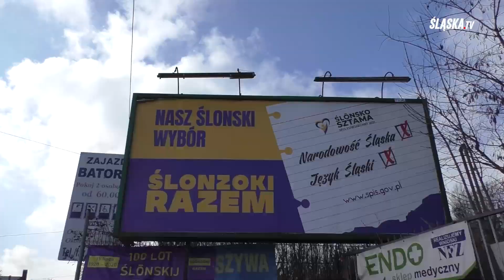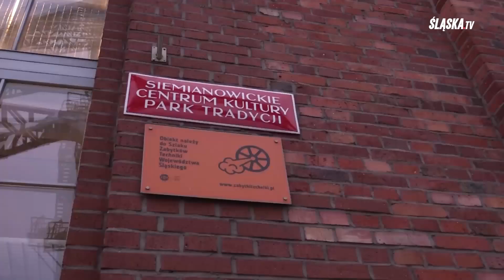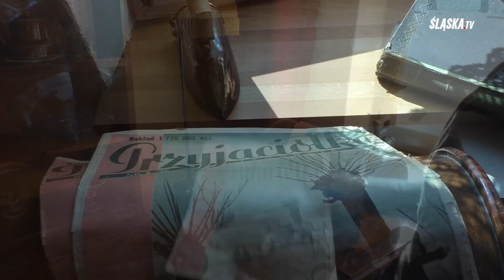ROZMOWY O ŚLĄSKU - PAMIĘĆ I TOŻSAMOŚĆ REGIONALNA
Mieszkanie na zabytkowym Nikiszowcu "U Omy Agnes na Any" przyciąga wielu turystów i miłośników Śląska. Tam faktycznie można się przenieść w czasie – sprawdziliśmy :)